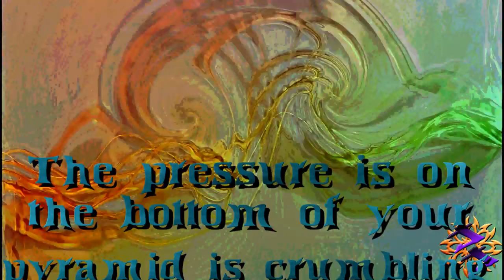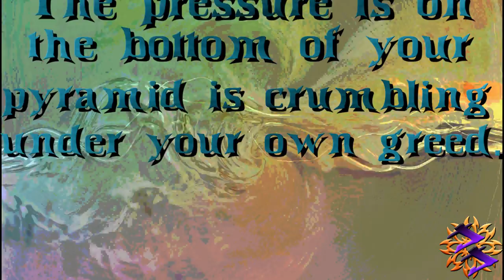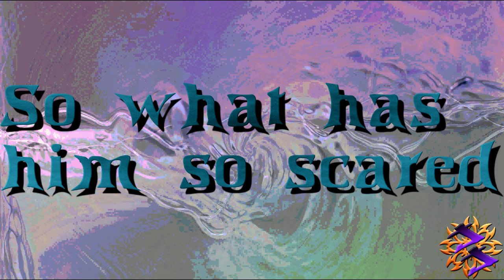The illuminati is falling... please share this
*~LINKS BELOW~*
David's blog

Here is a Daily Kos summary of links describing what may have happened:

Here is an Asia Times article on the issue, which has a lot more detail:

In these two articles, "The Underground Investor" analyzed the evidence and clearly established how strange this whole story really was:

Music ~ Clear Vu - never too late

all video clips in this video are copyright of their respective owners "Copyright Disclaimer Under Section 107 of the Copyright Act 1976, allowance is made for "fair use" for purposes such as criticism, comment, news reporting, teaching, scholarship, and research.